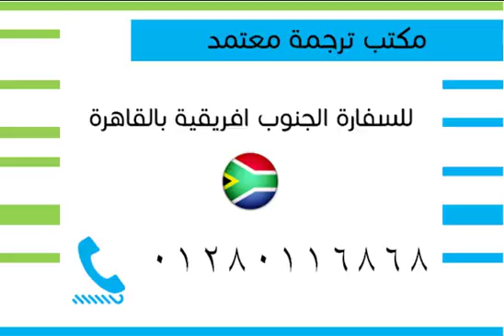مترجم معتمد لسفارة جنوب افريقيا بالقاهرة 01280116868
عنوان السفارة الجنوب افريقية بالقاهرة: شارع 200 - السرايات الغريبة - المعادي - القاهرة
رقم هاتف السفارة الجنوب افريقية بالقاهرة:   25353000
رقم فاكس السفارة الجنوب افريقية بالقاهرة:   25213278